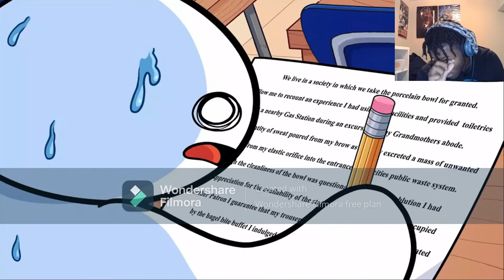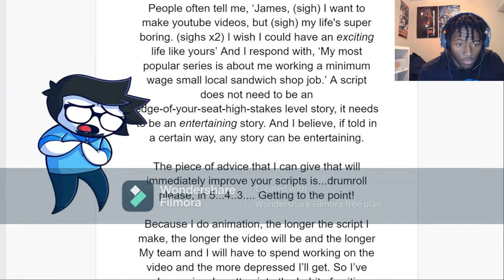TheOdd1sout How To Find Inspiration REACTION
TheOdd1sout will us how to find inspiration